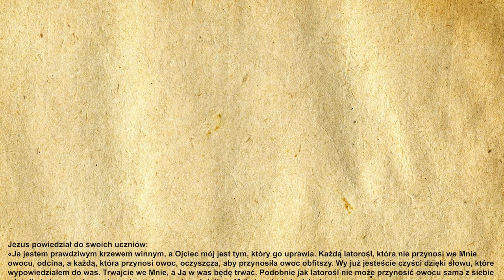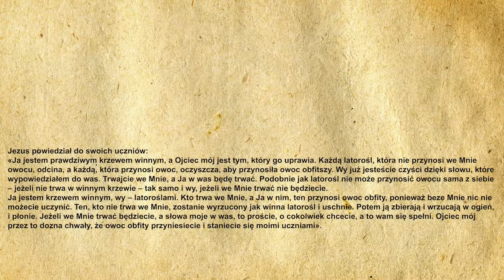🎉Codzienna Ewangelia 05.05.2021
🧾Codzienna Ewangelia:

Jezus powiedział do swoich uczniów:
«Ja jestem prawdziwym krzewem winnym, a Ojciec mój jest tym, który go uprawia. Każdą latorośl, która nie przynosi we Mnie owocu, odcina, a każdą, która przynosi owoc, oczyszcza, aby przynosiła owoc obfitszy. Wy już jesteście czyści dzięki słowu, które wypowiedziałem do was. Trwajcie we Mnie, a Ja w was będę trwać. Podobnie jak latorośl nie może przynosić owocu sama z siebie – jeżeli nie trwa w winnym krzewie – tak samo i wy, jeżeli we Mnie trwać nie będziecie.
Ja jestem krzewem winnym, wy – latoroślami. Kto trwa we Mnie, a Ja w nim, ten przynosi owoc obfity, ponieważ beze Mnie nic nie możecie uczynić. Ten, kto nie trwa we Mnie, zostanie wyrzucony jak winna latorośl i uschnie. Potem ją zbierają i wrzucają w ogień, i płonie. Jeżeli we Mnie trwać będziecie, a słowa moje w was, to proście, o cokolwiek chcecie, a to wam się spełni. Ojciec mój przez to dozna chwały, że owoc obfity przyniesiecie i staniecie się moimi uczniami».

🙏Ewangelię czytał:
🔹 Michał Dąbrowski

▪️|Menagement|▪️
🔸️Kacper Magdoń